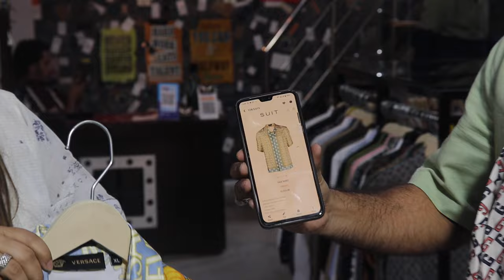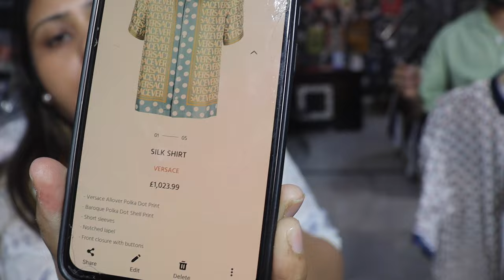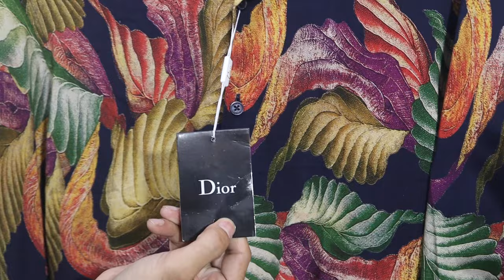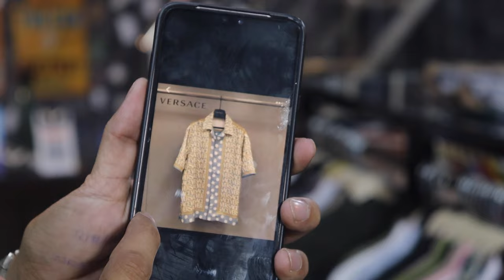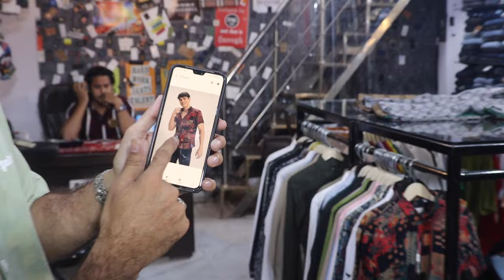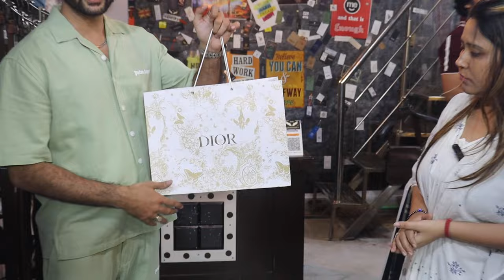Imported Mens Shirt CORD SET Brand Like- Gucci LV Versace | WHOLESALE &RETAIL From Direct Warehouse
Title- Imported Mens Shirt CORD SET Brand Like- Gucci LV Versace  | WHOLESALE &RETAIL From Direct Warehouse
Shop Details
Shop Name- THE UNICØRÑS STORE.
Deal In- Surplus , Premium, imported Stock, Super sale, limited Edition,
Address - R-158,. Street no. 8 Badi masjid Ramesh park Export market laxminagar -110092

Video Related To -- Imported Night Wear
Imported NightSuit For Girl
Gucci Brand Night suit
Imported Night Suit In Delhi
Imported Night Suit In India
cheapest jeans retail market in delhi
fancy jeans wholesale market in delhi
jeans wholesale market palika
jeans manufacturers in delhi new delhi,
wholesale jeans market videos
branded Jacket wholesale in delhi market
new delhi  best wholesale jeans in gandhi nagar delhi,
 delhi branded jeans wholesale in delhi
best wholesale jeans in gandhi nagar new delhi
delhi jeans wholesale market in delhi
Expirtsurplus clothes:t-shirt,
Exportbrandsin95%off,
Hiddenexportsurplus,
Surplus clothes,
Export surplus wholesale market in delhi:
expirtsurplus other,
Benetton,
Warehouse,
Wholesale,
Men,
Quality,
Top,
Brand,
Shirts,
Tshirts,
Export surplus,
Garments,
Surplus,
Export,
Branded